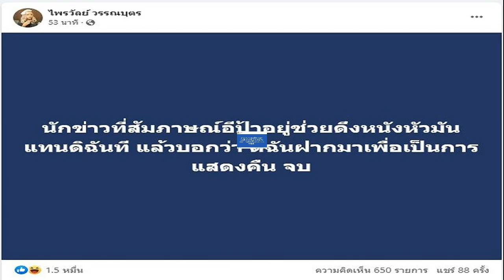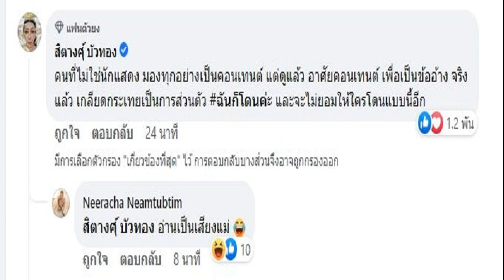อุ๊ย! พิมรี่พาย ลั่นแรง หลังมีคนบอก รวยเพราะลุง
จากประเด็นเมื่อวันที่ 7 เม.ย. พรรคพลังประชารัฐ จัดเวทีปราศรัยย่อยโซนกรุงเทพฯ ใต้ “พลังใหม่ พลังกรุงเทพ พลังประชารัฐ” โดยมีช่วงหนึ่งที่ ชัยวุฒิ ธนาคมานุสรณ์ รองหัวหน้าพรรค กล่าวบนเวทีปราศรัยช่วงหนึ่ง ที่มีใจความประมาณว่า พิมรี่พาย รวยได้เพราะรัฐบาล ลุงป้อม ลุงตู่
โดยระบุว่า “ซึ่งวันนี้ผมเห็นเยอะ วัยรุ่นอายุ 20 ปีจับเงินเป็นล้าน ค้าขายออนไลน์ในรัฐบาลชุดนี้ที่วางระบบดิจิทัลให้เกิดการค้าขายออนไลน์ เกิดเศรษฐกิจดิจิทัลแบบใหม่ เกิดอินฟลูเอนเซอร์ เกิดคนขายของออนไลน์มากมาย อย่างพิมรี่พาย ขออภัยที่ต้องพูดถึงหน่อย รายได้ปีนึงเป็นร้อยล้าน ก็เพิ่งมารวยในยุครัฐบาลนี้แหละครับ ใช่ไหมครับ หลายคนมีโอกาสทำมาหากินได้ดี รัฐบาลนี้ ให้โอกาสทุกคน
ล่าสุด ขณะที่ พิมรี่พาย ไลฟ์สด แล้วมีแฟนเพจคอมเมนต์แซวถึงกรณีข้างต้น โดยทักว่า รวยเพราะลุงนะเรา เธอถึงกับร้อง อุ๊ย ทันที และแสดงรีแอ็กต่อประเด็นดังกล่าว จะเป็นอย่างไรไปชมภาพ